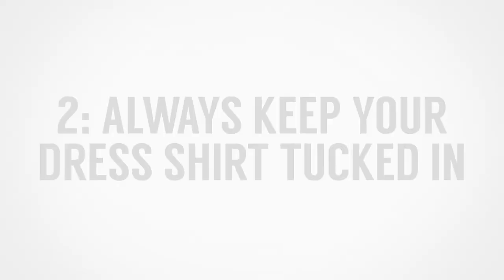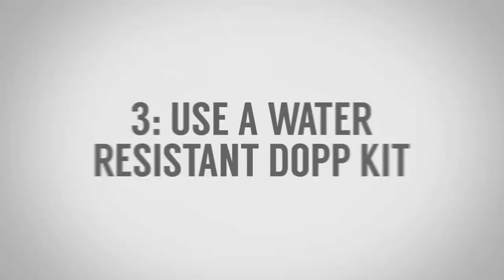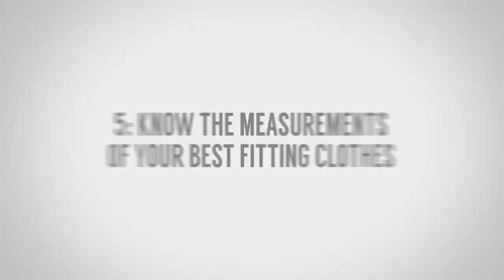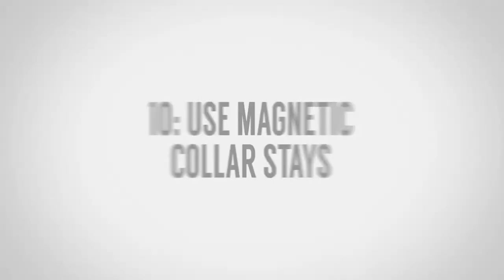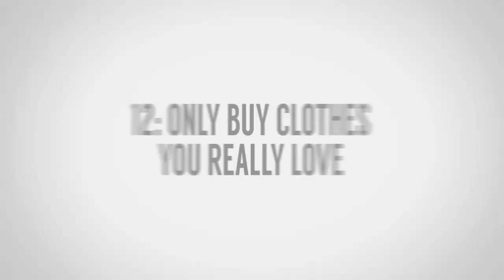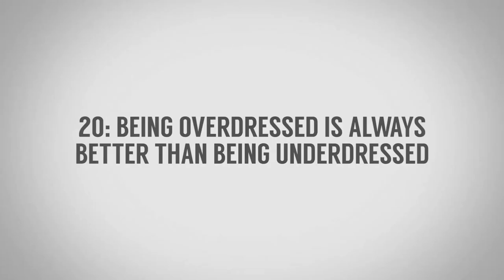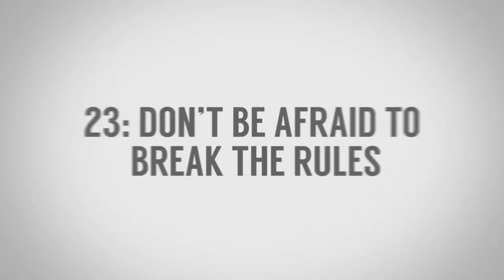25 модных советов на скорую руку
25 модных советов на скорую руку

Господа, перейдем сразу к делу. Давайте рассмотрим 25 модных советов на скорую руку, которые Антонио приготовил для вас.

0:14 - Приготовьте одежду накануне.
0:34 - Классическая рубашка всегда заправлена.
1:13 - Используйте влагозащитную косметичку.
1:25 - Покупайте только взаимозаменяемые вещи, когда начинаете создавать свой гардероб.
2:02 - Знайте свой размер и что вам подходит.
2:34 - Знайте, как носить галстук.
3:15 - Приобретите коробку для чистки обуви.
3:38 - Используйте порционный режим.
4:09 - Разработайте режим ухода за кожей.
4:35 - Чтобы воротник рубашки всегда стоял.
5:13 - Выводите пятна немедленно.
5:35 - Перед покупкой точно убедитесь, нужна ли вам эта вещь.
5:53 - Найдите свой парфюм.
6:15 - Приготовьте наряд на выход.
6:44 - Путешествуйте налегке.
7:19 - Оставшиеся 10 советов по-быстрому.

Друзья, оставляйте свои комментарии, что вы думаете об этих 25 модных советах на скорую руку. Какие из них вы будете использовать, а может, уже использовали раньше?